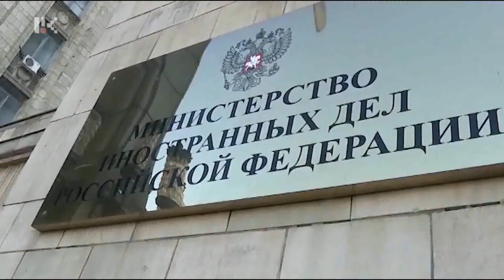Անդրադարձ ՌԴ ԱԳ նախարար Սերգեյ Լավրովի մամուլի ասուլիսին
Լեռնային Ղարաբաղի կարգավիճակի հարցը կանխորոշված չէ, ռուս խաղաղապահները  շարունակում են մնալ առկա իրավիճակում բոլոր կողմերի համար ընդունելի վիճակը պահպանելու երաշխավորը, իսկ կարգավորման գործընթացում ԵԱՀԿ Մինսկի խմբի հետագա դերակատարությունը և  հայաստանյան պաշտոնյաների՝ Արցախ այցելելու հնարավորությունը ոչ-ոք կասկածի տակ չի առնում: Ձեւակերպումները հնչել են այսօր, ՌԴ ԱԳ նախարար Սերգեյ Լավրովի՝  2020 թվականն  ամփոփող մամուլի ասուլիսի ընթացքում: